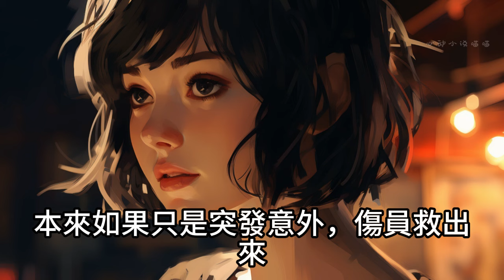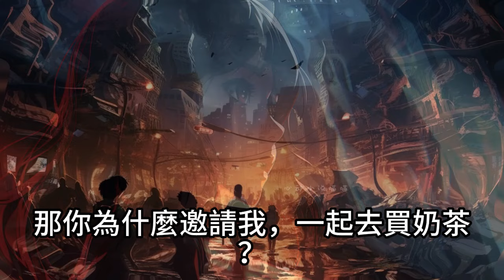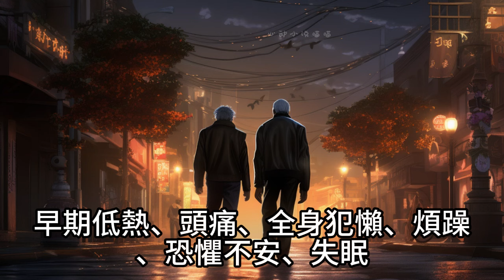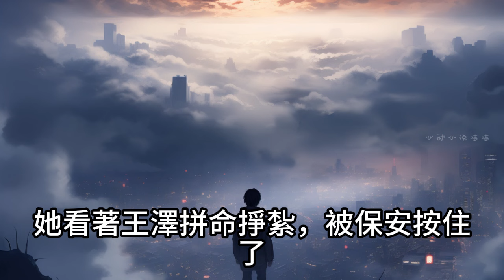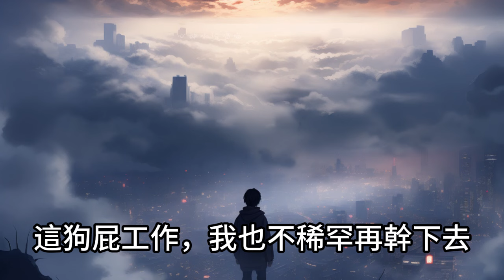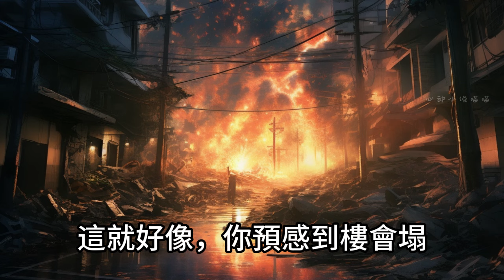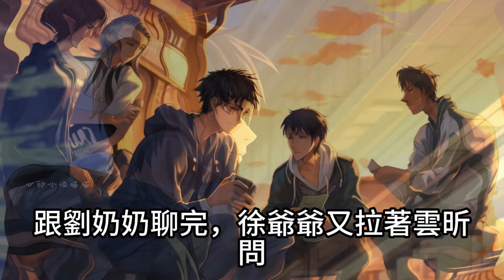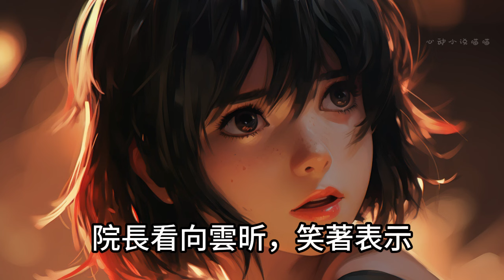【進化遊戲1】以意外/自然災害為名，人類競賽正在進行中。也有人說，這是一場只有高等人類才配活下去的進化遊戲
【女主無敵，不虐主，多旁觀者視覺見證災難，配角什麼下場的都有】
【全球進化＋超能力複蘇＋無限流＋意外/災害類求生】
雲昕身負巫女血脈，從出生就擁有超強感知，能幫助人們趨吉避凶，消災解厄。恰逢進化遊戲全面開啟，現實世界危機四伏，事故頻發。高溫、寒潮、地震、食物中毒、燃氣爆炸、交通意外、火災，災難接踵而至。雲昕一邊求職，整頓職場，一邊利用超強感知，救人於危難。文章通過女主一次次求職，從細處著手，描寫普通人遇到的困境與危機，逐步推進，緩緩揭開世界觀。作品文筆流暢，情節緊湊，代入感十足。劇情構思精巧，反轉連連，閱讀起來十分過癮，是篇不可多得的災難類小說佳作。